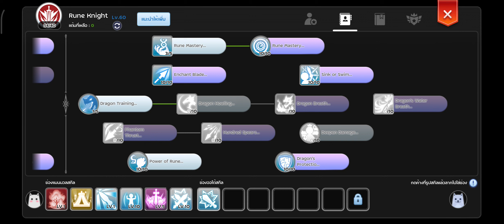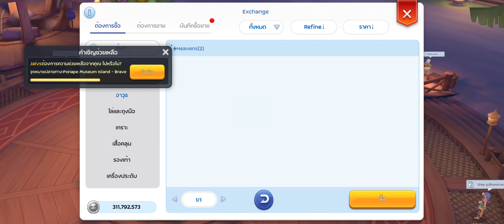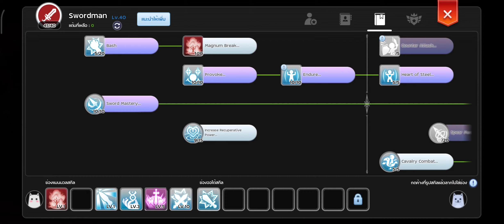Rom 2.0 | ไนท์คริ รายละเอียดทั้งหมด ล่าสุด